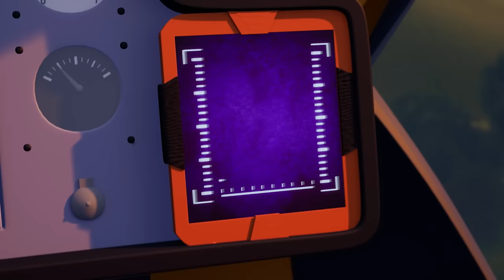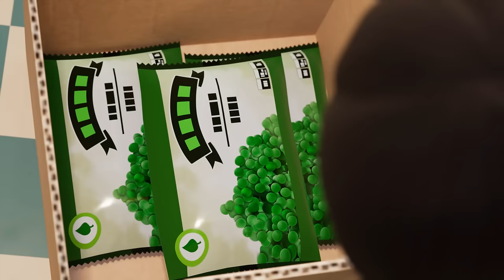Fire in the Wholefish Cafe! 🔥Fireman Sam 1 hour compilation | Safe with Sam | Safety Cartoons